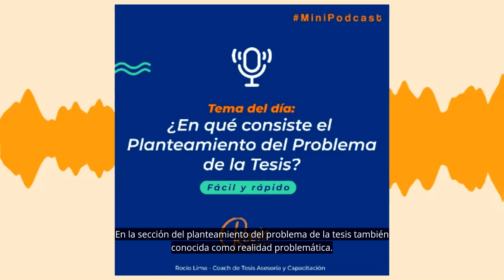El Planteamiento del Problema- Podcast |Dra.Rocio Lima😇❤️🔥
PODEROSO : "Planteamiento del Problema" en podcast a fin que TÚ mismo y sin mas problemas puedas elaborar y redactar esta parte de la estructura de investigación que exige  tu escuela o universidad, así podrás sustentar con éxito tu estudio , tu investigación, tu tesis ‼😉💪✨🥳